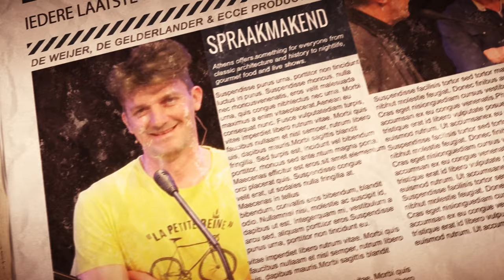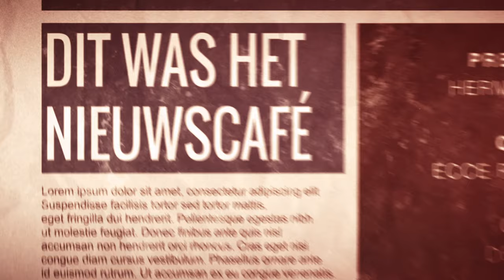Nieuwscafé 2019-06-28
Welke renners komen er naar Boxmeer tijdens Daags na de Tour? Wat staat er in het boek over die Ronde van Boxmeer en hoe klinkt het lied dat Bart-Jan Baartmans heeft gemaakt dat de titel De Rondemiss heeft? Antwoorden daarop volgen in deze aflevering van het Gelderlander Nieuwscafé.

Rondebaas Pierre Hermans weet namelijk alles over Daags na de Tour en schrijver Henk Baltussen weet alles over het boek. Baartmans komt hoogstpersoonlijk zijn lied ten gehore brengen.

En als we het toch hebben over de Tour de France, dan schuift ook Bart Kiemeny uit Haps aan. Hij gaat geheel op zijn eigen manier de Tour de France fietsen om geld in de zamelen voor kankeronderzoek. Hoe? Dat vertelt hij in het Nieuwscafé.

Kunstenaar Gerry Jilesen uit Beugen te gast. Jilesen was de laatste tijd actief met kinderen van basisschool De Bonckert die de kans kregen om kunst te maken op een grote muur van een bedrijfspand in Boxmeer. Jilesen is een veelzijdig kunstenaar met, zoals dat heet, een eigen signatuur.

Verder wordt er vrijdag nog gesproken over het Vierdaagse Orkest. Dat treedt tijdens de Vierdaagse op in Cuijk, maar op 21 juli ook in Boxmeer. Dat optreden in Boxmeer is voor het orkest de afsluiting van het seizoen.

Elles van Loenen van het knusse mini-theatertje De Steenakker in Haps komt vertellen over de ambities en het programma van De Steenakker.